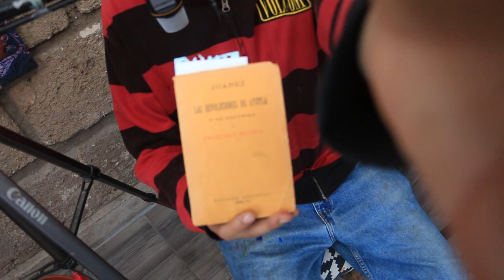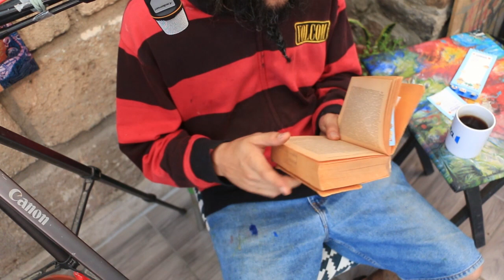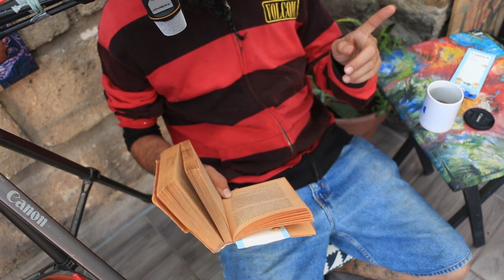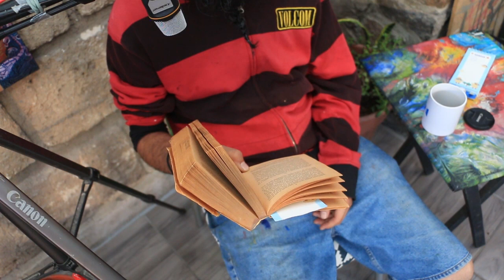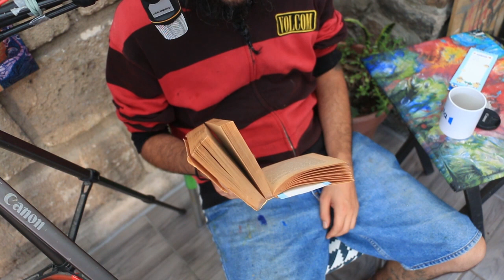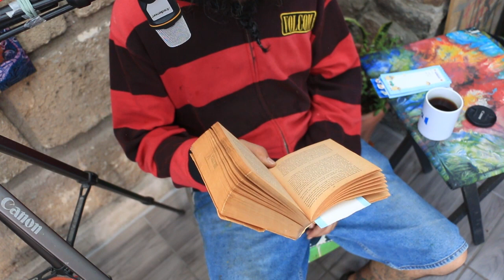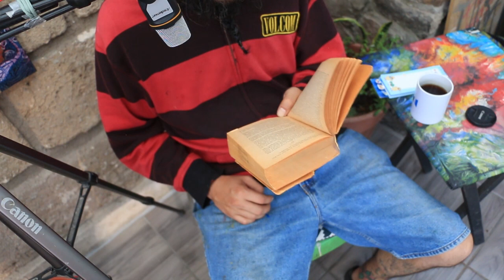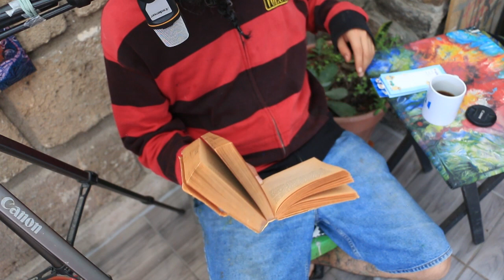LECTURA EN VOZ ALTA - JUAREZ y LAS REVOLUCIONES DE AYUTLA y DE REFORMA - FCO BULNESS - Parte 2 d X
SEGUNDA PARTE
LA REFORMA ANTES DE JUÁREZ

CAPÍTULO I.  - ¿Qué es la Reforma?
CAPÍTULO II  -  Teólogos, santos y reyes, Reformistas.

"A los mejicanos se nos ha hecho creer que las libertades que disfrutan las naciones civilizadas son la obra de los demócratas, especialmente de los de la funesta especie jacobina. He aquí una mentira que ya debe de caer del lujoso pedestal donde nuestra ifnorancia la ha colocado"
- JUAREZ Y  LAS REVOLUCIONES DE AYUTLA : P.42